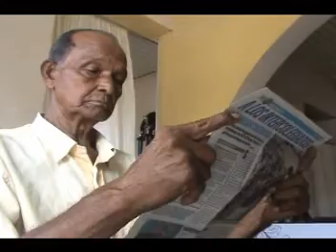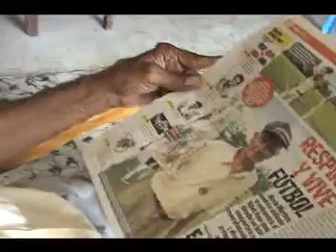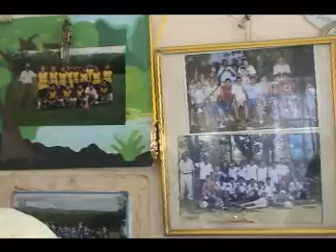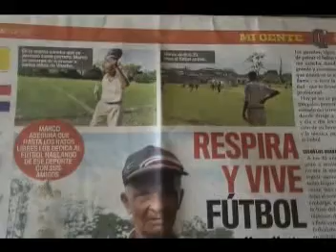NotiViterbo Sab 04 de Agosto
NotiViterbo de Aspovit Televisión. Emisión del sábado 04 de agosto de 2012